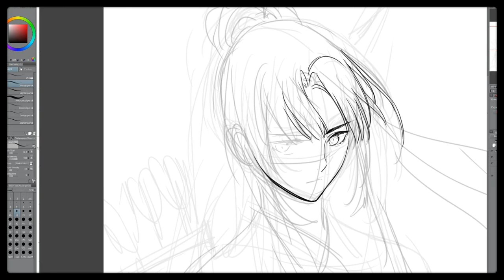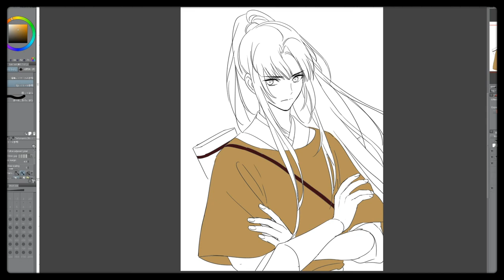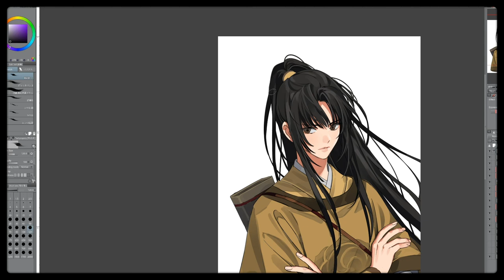Speed Painting: [ Jin Ling ] Modaozushi